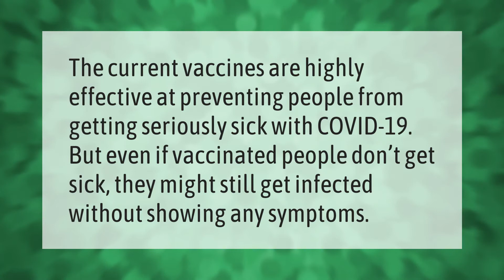Can you still spread Covid if vaccinated?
Is The Johnson And Johnson Vaccine Safe • Can you still spread Covid if vaccinated?

Laura S. Harris (2021, April 13.) Can you still spread Covid if vaccinated?
    AskAbout.video/articles/Can-you-still-spread-Covid-if-vaccinated-236547